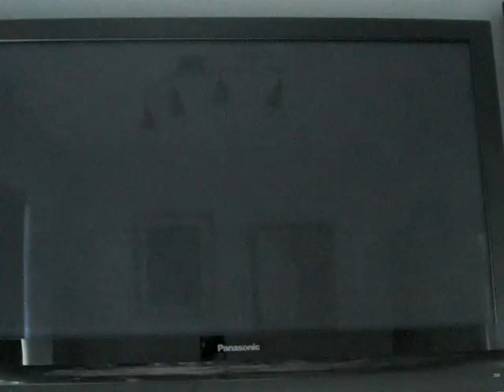Halo: Reach playthrough part 19: board and slaughter!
Part 19 of my playthrough of Halo: Reach